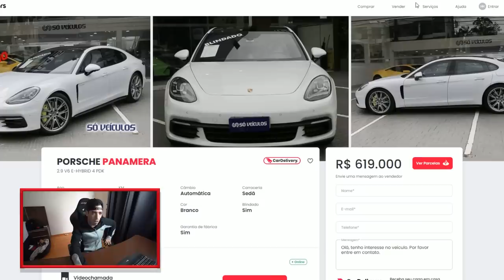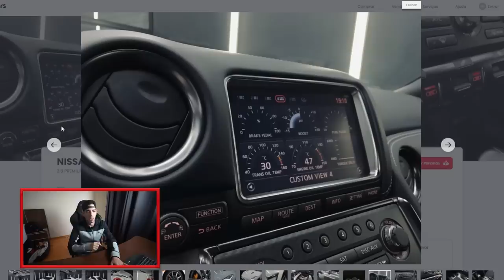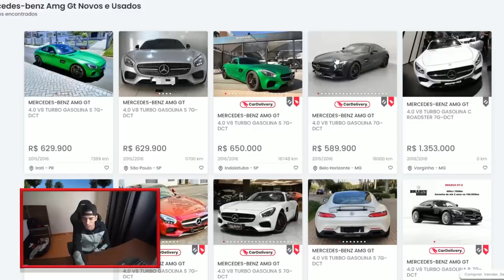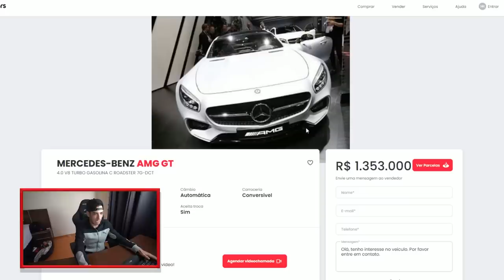QUAL SERÁ MEU CARRO NOVO ?